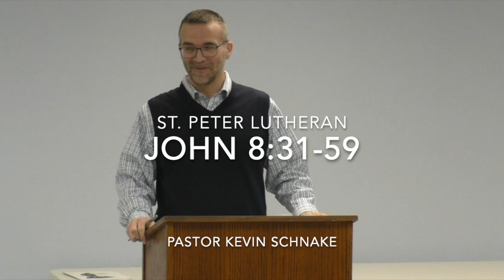Wednesday Morning Bible Study - John 8.31-59